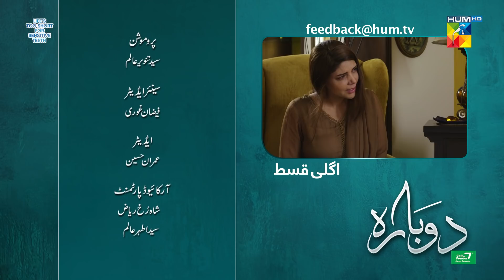Dobara - Episode 25 Teaser - 6th April 2022 - Presented By Sensodyne, ITEL Mobile & Call Courier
CAST :

Hadiq Kiani
Sakina Samo
Shabbir Jan
Fareeda Shabbir
Usama Khan
Sabeena Syed
Nabeel Zuberi
Maheen Siddiqui
Zoya Nasir
Angeline Malik
Sheryar Zaidi
Aslam Sheikh
Sarah Nadeem.